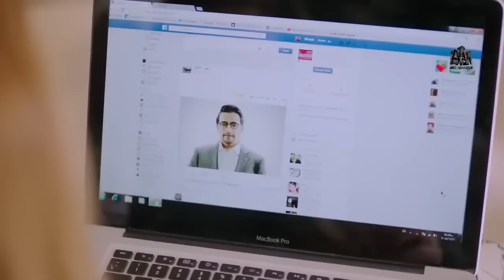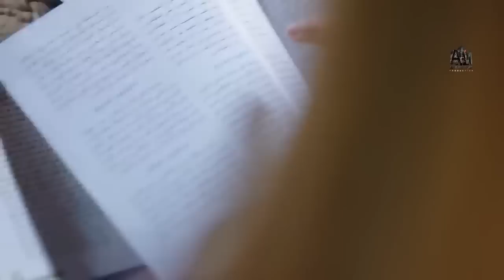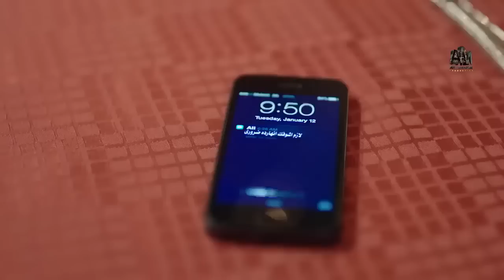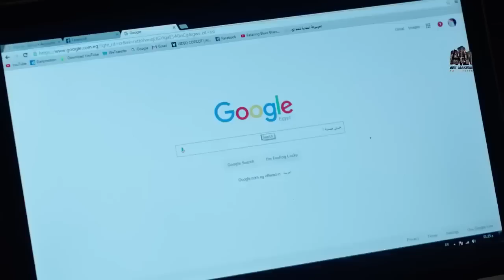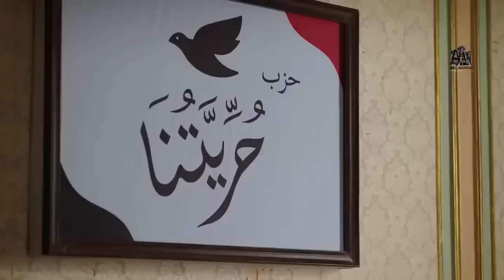حصرياً فيلم الإثارة والتشويق | فيلم قضية فتاة 🔥 | هاني سلامة - ريم مصطفى